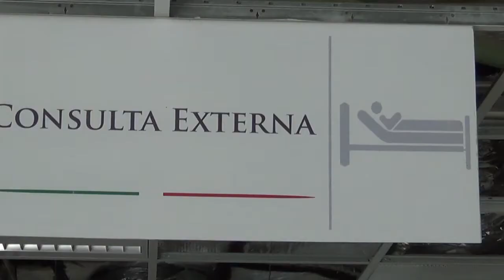Hospital de Especialidades solución para 250 mil Mazatecos y Chinantecos: Edil de Jalapa de Díaz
-Aseguró que son 20 municipios de la zona que carecen de este servicio y han acordado exigir que este hospital, se pongan en marcha para evitar más muertes innecesarias.